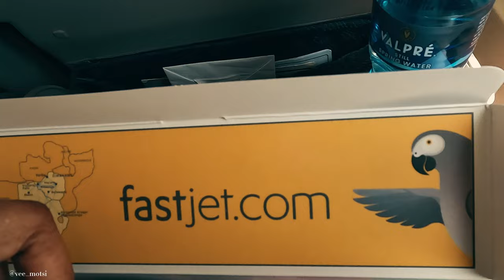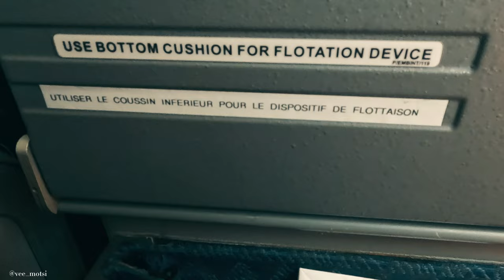FASTJET AIRLINES EXPERIENCE|What I ate onboard?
Hie there Vee Gang,

In this episode, we are checking out and reviewing what I ate on board my Fastjet flight from Zimbabwe. I share my experiences of the service and food on-board.

Camera: GoPro10
Lighting: Natural Lighting